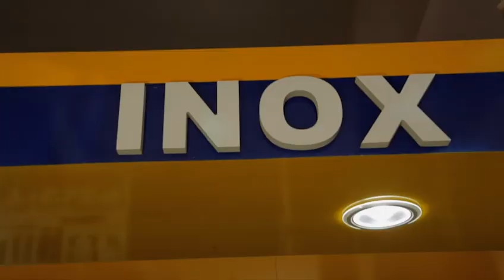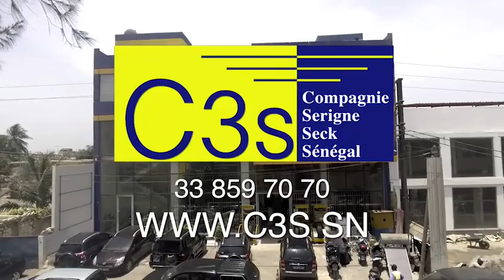Inauguration Mosquée Massalikoul Djinane.Conférence S.Abo Kebe Journée S.Saliou